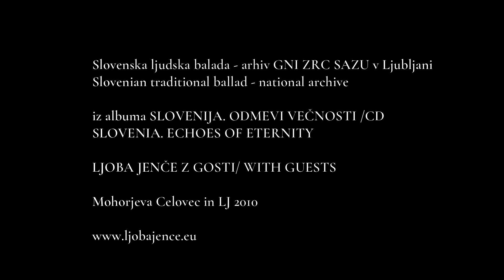Bužec po Rim petla / A Beggar in Rome